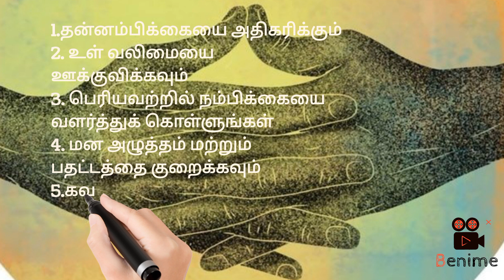நம்பிக்கை முத்ரா பயன்கள்